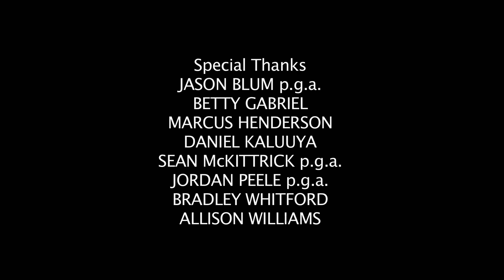Unveiling the Horror of 'Get Out' - Short Documentary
A quick look at the movie's structure, similar films, crafting a Thriller/Horror film in Peele's voice, issues of race in the film, Peele's work as director, themes, and more.